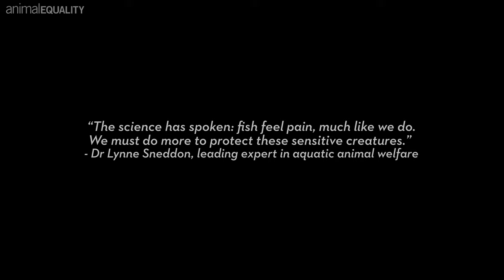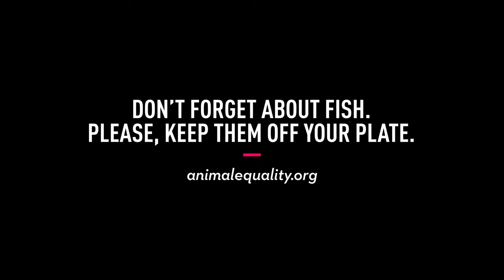INVESTIGATION: Fish Killed While Fully Conscious in Scottish Salmon Slaughterhouse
Animal Equality has released undercover footage from a slaughter facility operated by The Scottish Salmon Company, a supplier of major UK supermarkets, as well as numerous international retailers, including in the US. The pioneering footage, shot by an undercover investigator, is the first of its kind to be released in the UK and shows the brutal nature in which farmed salmon are killed.

THE DETAILS: The investigation, published exclusively by The Times has revealed several extremely serious animal welfare abuses, including a significant number of fish who were killed while fully conscious. The footage also detailed

- Numerous animals displaying consciousness after failure to stun, evidenced by motions such as flapping, wriggling, and gasping.
- Salmon’s gills cut without prior stunning, causing pain, and/or salmon being re-stunned with a club after their gills were cut, causing blood to spray from their gills.
- Salmon being clubbed multiple times, in some instances as many as seven times per animal.
- Salmon’s gills torn with workers’ fingers, rather than a scalpel.
- Animals falling or being thrown to the floor and left to suffocate.

WHAT EXPERTS ARE SAYING: “This footage is alarming. A significant number of salmon are clearly conscious when their gills are cut, which could result in extreme pain for as long as seven minutes.” Mark Borthwick, Head of Research at the Aquatic Life Institute

CELEBRITY SUPPORT: Alexander Gould, who voiced Nemo, the much-loved animated clownfish in Disney’s blockbuster movie Finding Nemo, has also shown his support for the campaign by narrating Animal Equality’s video of the investigation findings.

BACKGROUND: Up to 77 million fish are raised and slaughtered in the UK each year—that’s more than two animals killed per second. The Scottish Salmon Company supplies major supermarket chains Waitrose and Co-op, as well as high-end retailers and premium hotels and restaurants across the UK. It also exports its products to over 20 countries around the world, including significant trade deals in place with Japanese and the US markets.

WHAT WE’RE SAYING: “The brutal footage released by our team shows the heartbreaking truth about commercial fishing—an industry whose practices deliver tremendous suffering to billions of fish every year. Companies like the Scottish Salmon Company aren’t unique in their cruelty, and this investigation shows that we have much work to do in order to establish even basic protections for farmed aquatic animals. It’s the least these sensitive animals deserve.” Sharon Núñez, President of Animal Equality.

WHAT WE’RE DOING NEXT: Animal Equality in the UK has coordinated an open letter addressed to the country’s ministers, which has been signed by 70 world-leading aquatic animal specialists, welfare academics, and animal protection organizations. Concerned by the investigation’s findings, signatories are calling for specific and meaningful protections to be put in place for fish and other aquatic animals at the time of death, as well as legal training requirements and frequent on-site inspections.

HOW YOU CAN HELP: Every single day, farmed aquatic animals suffer on farms and in slaughterhouses like those used by The Scottish Salmon Company. Unfortunately, unlike pigs, cows, and chickens, fish do not have even basic protections in the food production industry. For example in the US, they are not even covered by the Humane Slaughter Act. That needs to change, and we are working to make that happen. In the meantime, if you’re concerned by this footage, you can act immediately by keeping fish off your plate. Doing so is not only an act of compassion but also lets the fish industry know that this sort of cruelty and abuse will not be tolerated. Save a life and spare billions from suffering—say no to eating fish.

YOU CAN MAKE A DIFFERENCE! SWITCH TO PLANT-BASED TODAY